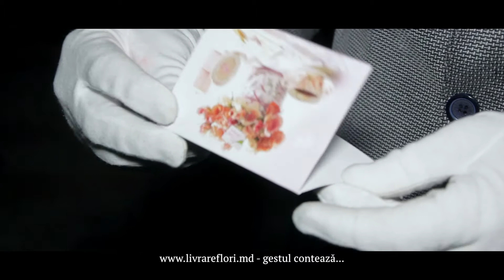Livrare flori la Peresecina 47630